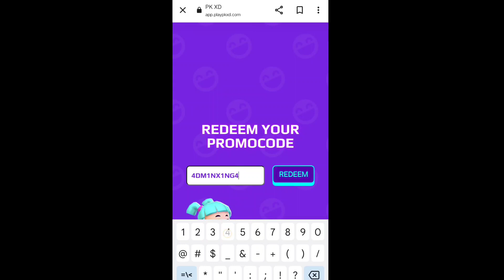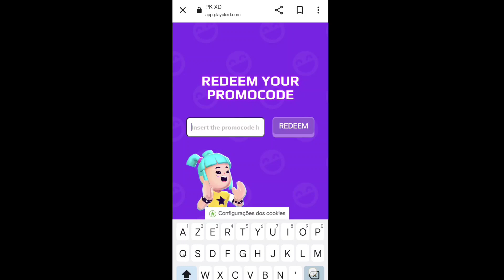Pk xd Admin wing armor codes new | Pk xd redeem codes new | Pk xd code